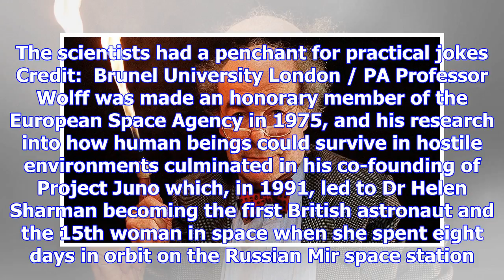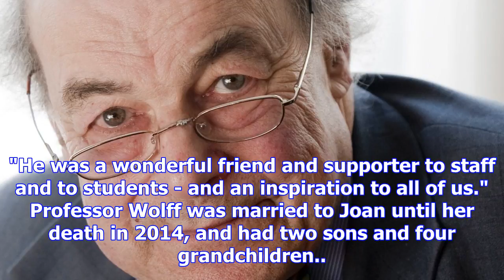Great egg race presenter and scientist heinz wolff dies at 89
The respected scientist and television presenter Heinz Wolff, who presented the long-running BBC 2 s...